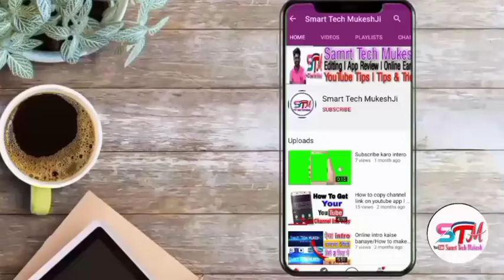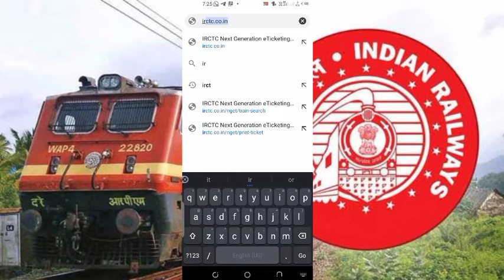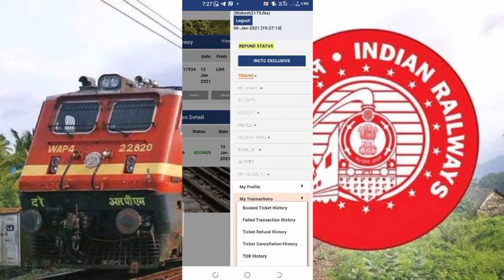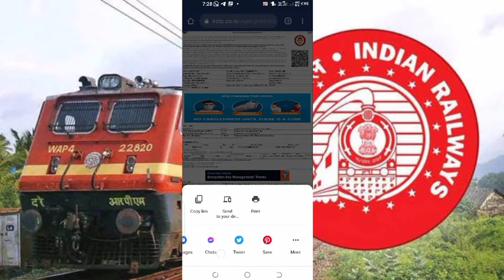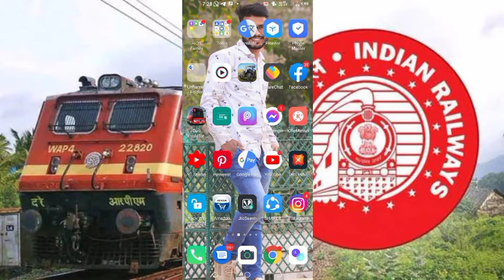IRCTC ticket ko PDF mai kaise download kare II Agent jaisa I pdf ticket ko kaise download kare 2021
I am Mukesh Welcome to our youtube
channel Smart Tech Mukeshji